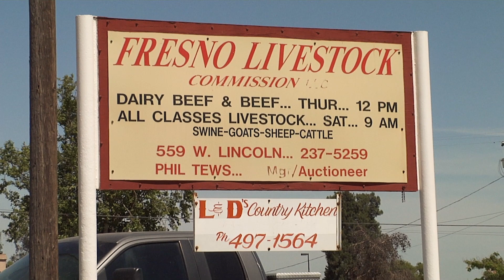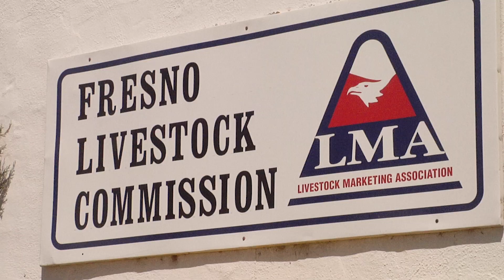What is a Livestock Market?